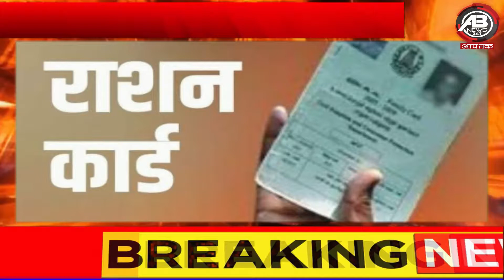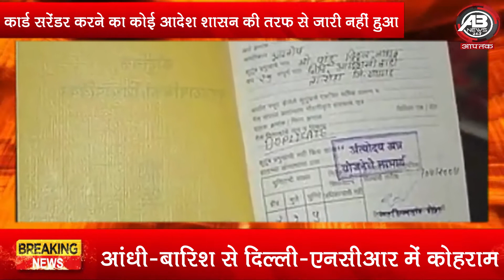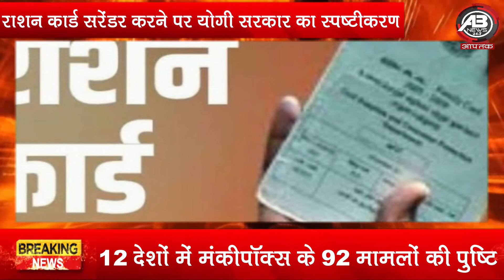राशन कार्ड सरेंडर करने जा रहे हैं, तो पहले देख लीजिए ये जरूरी खबर// abnews india